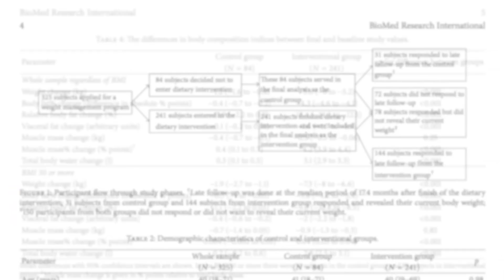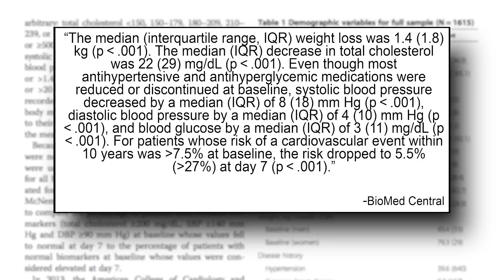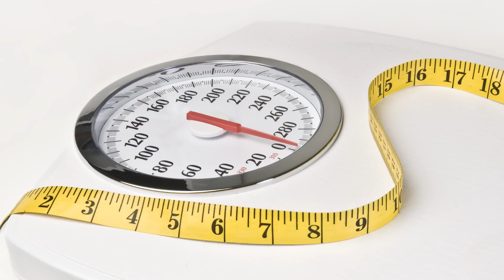1 Day Reset (Plant Based): Try This Weekly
1 Day Reset (Plant Based): Try This Weekly - Thomas DeLauer

Why a Temporary Plant Based Diet

Case Study: Ad Libitum Plant-Based Diet of Free-Living Participants Beneficial for Weight Loss and Body Composition 3

Participants 18 years or older completed a 10-week program from the period of January 2011 to January 2016. These individuals attended lectures on the health effects of a low-fat plant-based diet and followed this style of diet with three meals to full satiety and two meal replacements.

Control subjects were those who attended the lectures on the health effects of a low-fat plant-based diet but chose not to follow the proposed dietary intervention and meal replacements.

Results - when compared to controls, participants body fat percentage was reduced by 4.3 points (-13.4%), weight by 12 pounds, visceral fat by 1.6%, and increased muscle mass percentage of 4.2%.

The reduction in fat was statistically significant when compared to the control subjects following the 10 week intervention. These results were promising as they not only showed fat loss but relative preservation of muscle in those choosing to follow a low-fat plant-based lifestyle.

Case Study: Only 7 Days on a Low-Fat Vegan Diet Improves Disease and Obesity Biomarkers 1

In a study published in the Nutrition Journal in 2014, researchers sought to examine the effects of a 7-day low-fat vegan diet on the body.

1615 participants over the period of 2002 and 2011 consumed a low fat (less than 10%), high carbohydrate (roughly 80%), moderate-sodium, plant-based diet for 7 days and had weight, blood sugar, blood pressure, blood lipids, and estimation of cardiovascular disease risk measures at baseline and on day 7.

Over just 7 days, the average weight loss was 3 pounds and median cholesterol, diastolic blood pressure, systolic blood pressure, and blood glucose all fell. Even the risk of a cardiovascular event within ten years dropped; for those with a risk of greater than 7.5%, it dropped an average of 27% to 5.5%.

Case Study: Fruit and Vegetable Consumption Encourages Weight Loss 2

In a 2012 study published in Nutrition & Diabetes on diet and weight loss, 60 overweight subjects aged 19-50 were split into two groups: one group was to concentrate on reducing their calories by 500 per day, while the other was to concentrated on consuming 8 vegetables and 2-3 fruits per day for 12 months.

The participants were taught basic nutrition principles and were helped throughout the 12 month period.

Researchers also tested carotenoid concentrations at baseline, 3 months, and 12 months to determine fruit and vegetable consumption.

While overall the group that reduced their calories lost more weight, the carotenoid measurements revealed that some participants in both groups increased their fruit and vegetable content.

When comparing weight loss with serum carotenoids, it was found that increased carotenoids, and thus fruit and vegetable consumption, was correlated with improved fat and weight loss.

This finding suggests that increased fruit and vegetable consumption is an effective strategy for weight loss. As those who also reduced calories lost even more weight, pairing caloric reduction and increased vegetable and fruit intake appears to be even more effective than either strategy on its own.

Closing Tips

While making a complete change to a plant based lifestyle can bring about challenges, such as making sure to obtain a complete amino acid profile, optimal levels of omega-3 fatty acids, and sufficient caloric intake, just 1-2 days per week can lead to significant benefits without all of the limitations and work.

Tips:

Be sure that on these days you are eating a wide variety of whole, plant-based foods.

This means beans, lentils, vegetables, quinoa, brown rice, etc.
Avoid processed vegan foods, simple carbs such as white bread or pasta, and foods with added sugars.

Eat lots of high-fiber foods, such as beans, lentils, and oats to feel full and satiated throughout the day.

Add in more fruits and vegetables to your daily diet, regardless of whether you are eating animal products that day.

References:

1. Effects of 7 days on an ad libitum low-fat vegan diet: the McDougall Program cohort

2. Increased vegetable and fruit consumption during weight loss effort correlates with increased weight and fat loss.

3. Effects of an ad libitum consumed low-fat plant-based diet supplemented with plant-based meal replacements on body composition indices.